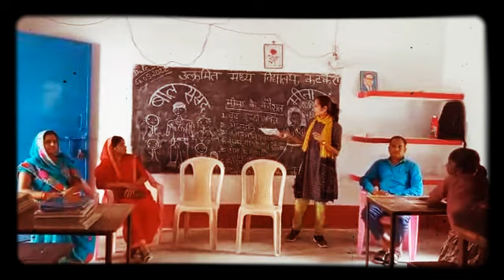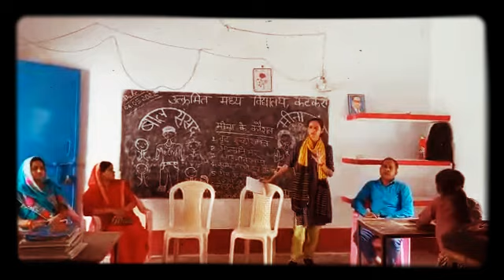बाल संसद एवं मीना मंच का गठन 💐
Video from Snehlata Rai